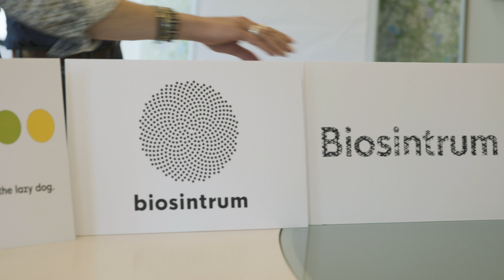Het Merk - Biosintrum [Aflevering 4]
Heb je je afgevraagd waar de naam van Het Biosintrum vandaan komt? In deze vierde aflevering nemen copywriter Pierre en vormgever Paul je mee in het proces van de naam- en vormgeving van het Biosintrum. Kortom, wat is het merk Biosintrum?